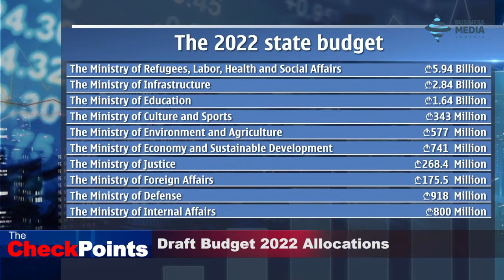TheCheckpoints - Draft Budget 2022 at the Parliament